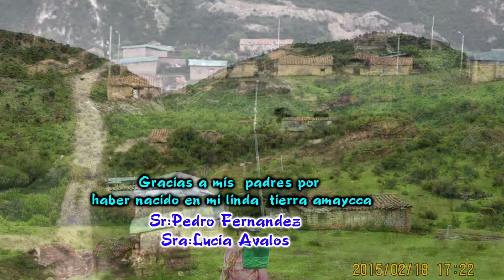invitacIon de chimaycha DE AMAYCCA 2018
SR:ADRIAN FERNANDEZ  Y LA SRA:CAROLINA PARADO
LES INVITA A TODOS LOS  AMAYCCINOS Y CHACRALLINOS  Y A LOS VECINOS DEL VALLE DE SONDONDO .A GOZAR   NUESTRA CHIMAYCHA PUCKLLAYCHA  CON LOS MUSICOS CHIMAYCHEROS DE AMAYCCA...